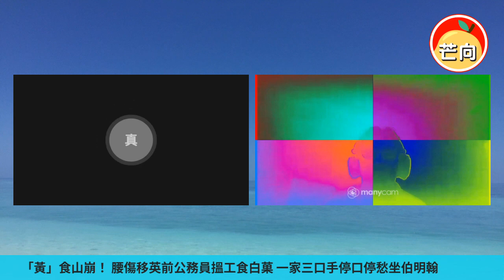20220307B 「黃」食山崩！腰傷移英前公務員搵工食白菓，一家三口手停口停愁坐伯明翰！｜芒向早晨